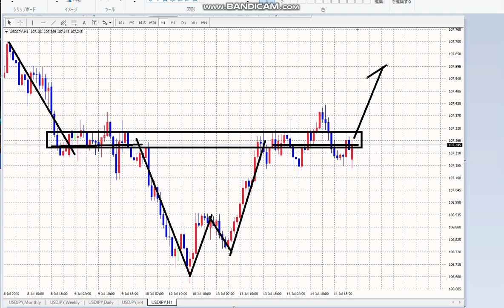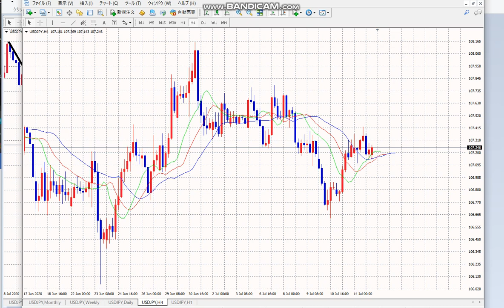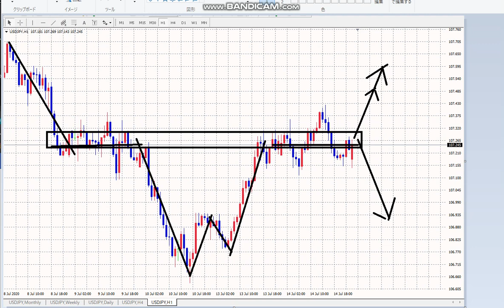【FX】なんとなく、SELLへ